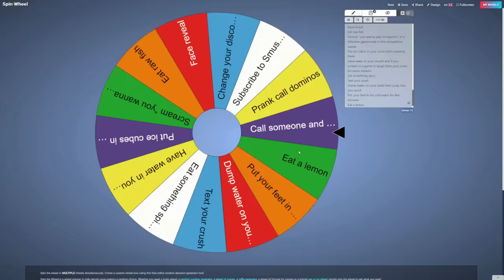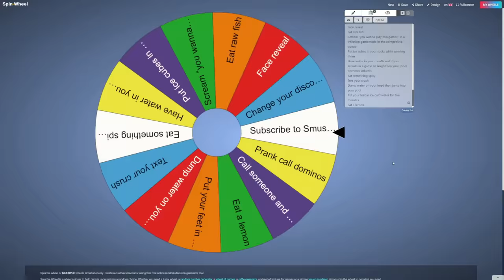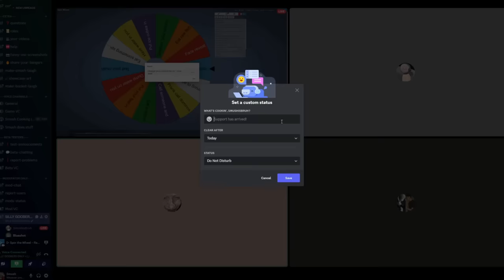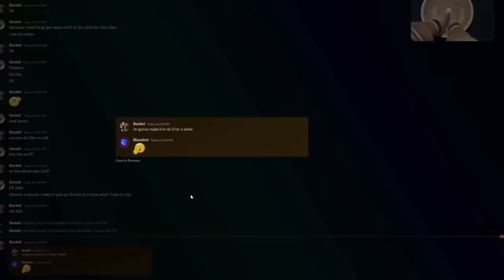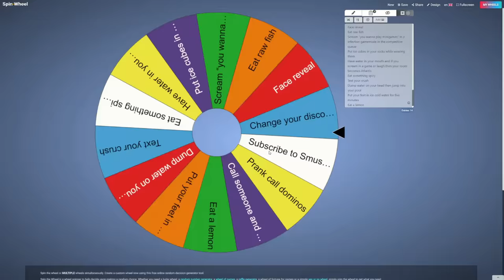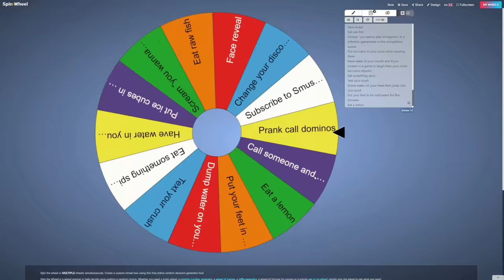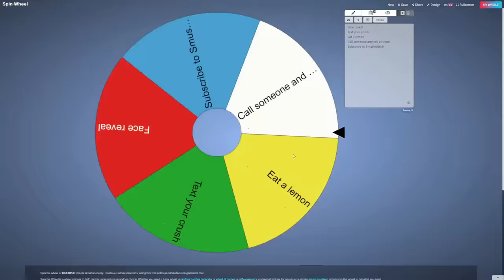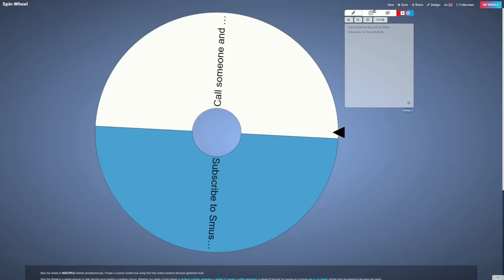Gorilla Tag HORROR but I spin THE WHEEL if I DIE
These punishments were given by you guys so i hope yours is in there!